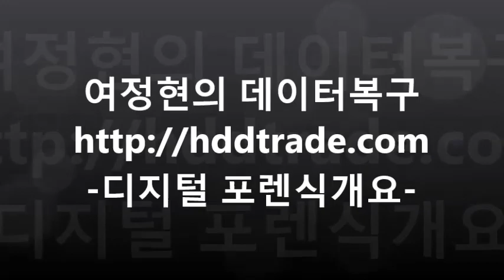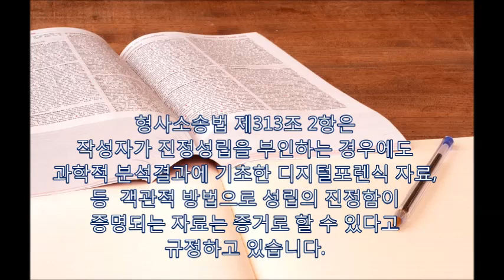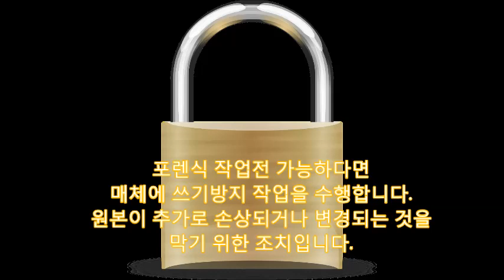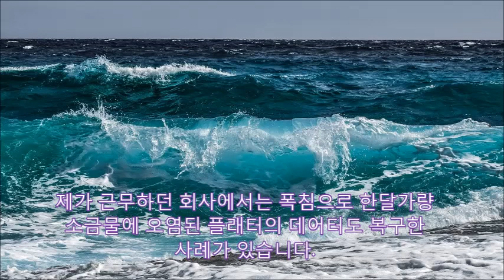[미래기술3천건] 디지털포렌식 개요 검찰은 삭제자료 어떻게 복구하나? 특감반 수사관 휴대폰 아이폰은 이미 암호화,경찰청 사이버테러 대응센터 압수수색, 포렌식참관,잠금장치,데이터복구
디지털 포렌식이란 디지털 자료를 근거삼아사실관계를 규명하는 활동을 말합니다.디지털 포렌식은 경찰청 별관 6층에 있는사이버테러 대응센터의 분석실에서
주로 진행됩니다. 대검찰청은 별도의 디지털 포렌식센터를 운영하고 있습니다

형사소송법 제313조를 보면 진술자가 성립의 진정

을 인정할 경우에는  진술내용이

포함된 문자, 사진, 영상 정보로 컴퓨터용 디스크

그 밖에 이와 비슷한 정보저장매체에 저장된 것은

증거로 할 수 있다.

형사소송법 제313조 2항은

작성자가 진정성립을 부인하는 경우에도

과학적 분석결과에 기초한 디지털포렌식 자료,

등  객관적 방법으로 성립의 진정함이

증명되는 자료는 증거로 할 수 있다고

규정하고 있습니다.

수사기관은 디지털기기를 압수수색을 하거

나 임의제출을 받아 증거를 확보합니다.

임의제출을 받아 증거물을 확보할 경우

소유권포기서를 받는 경우도 있습니다

또한 이미징 참관은 가능하나,

참관하는 사람이 많지는 않습니다

판례는 원칙적으로

출력 문건과 매체에 저장된 자료가 동일하다는 것과

 매체 원본이 문건 출력 시까지 변경되지 않았다는 점은

압수･수색한 사람이 매체 원본을 ‘하드카

피’했거나 또는 ‘이미징’한 매체의 해쉬(Hash)

값이 동일하다'는 취지의 확인서를

제출하는 방법에 의하여 증명하는 것이다고

판시하고 있습니다.

판례는 디지털자료의 동일성은 반드시 압수･수색

과정을 촬영한 영상녹화물을 재생하는 방법으로만

증명하여야 할 것은 아니라고 판시하고 있다.

하지만 실무에서는 디지털 포렌식과정을

주로 녹화하고 있습니다.

포렌식 작업전 가능하다면

매체에 쓰기방지 작업을 수행합니다.

원본이 추가로 손상되거나 변경되는 것을

막기 위한 조치입니다.

그리고, 대개는 매체의 자료를 스토리지서버에

저장합니다.

이미징된 데이터의 분석은 Encase나

DEAS2 등의 통합포렌식 도구로

진행될 수 있습니다

분석이 끝난 경우 증거획득 결과보고서가

작성 됩니다.

제출된 증거물이 고장난 경우에는

HDD커버를 열어 헤드 등을 수리할

필요도 있습니다.

제가 근무하던 회사에서는 폭침으로 한달가량

소금물에 오염된 플래터의 데어터도 복구한

사례가 있습니다.

파손된 휴대폰의 데이터는 메모리를

떼어내고 리볼링 작업을 거쳐야

복구할 수 있습니다.

지금까지 디지털 포렌식에 대하여

살펴보았습니다. 디지털 증거조사에

관심이 많다면 '구독'과 '좋아요'를

꼭 눌러주시기 바랍니다.